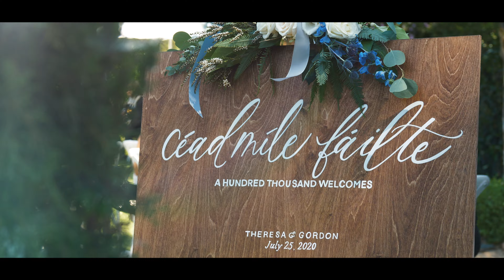Gordon & Theresa's Wedding Teaser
Some of our favorite moments from Gordan & Theresa’s special day in Malibu. It was such a pleasure for us to be there! @ciao_bella_christina @_wyattsmommy_ @villasanctimalibu @fantasyfloraldesigns @alexeybever